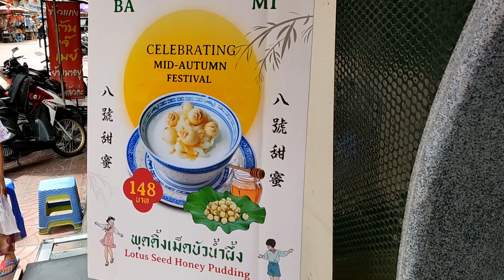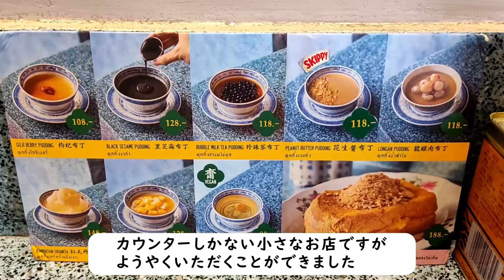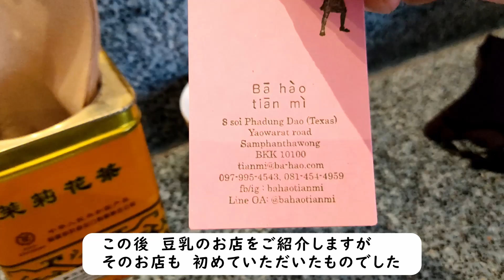中華街の名店を訪ねる特別編 第十弾 中華街にある シャレオツなスイーツのお店 バーハオティアンミーで バンザイ大家にはに合わない お上品なスイーツを頬張ってみた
バーハオティアンミーのバブルミルクティープリン
バンザイ大家の評定は　☆☆☆　です